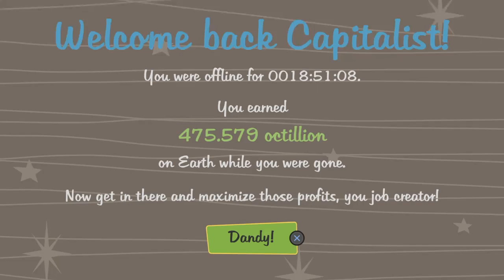AdVenture Capitalist_20231218103331